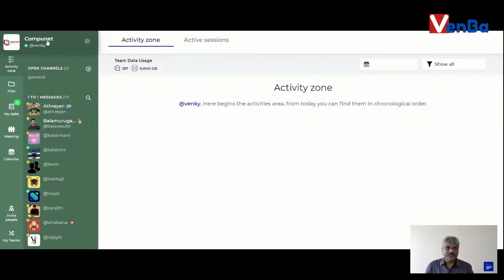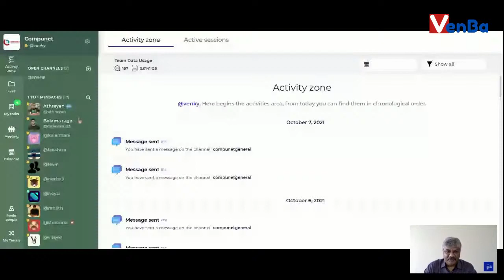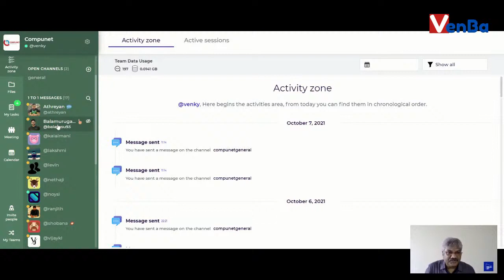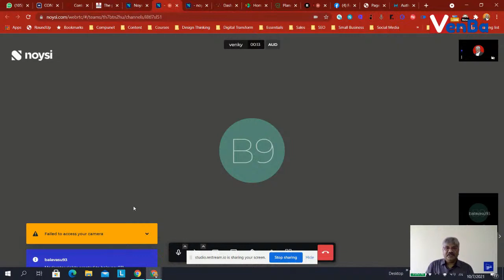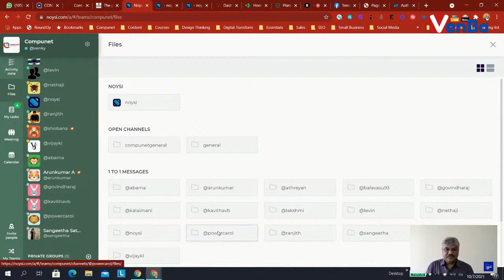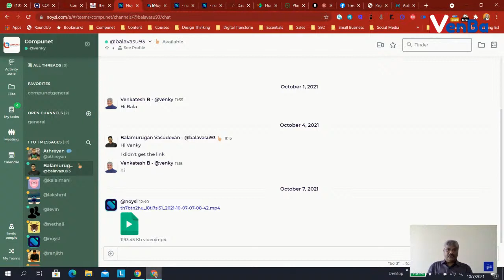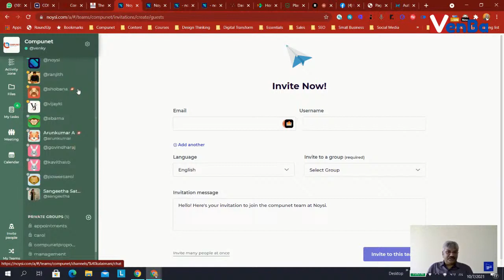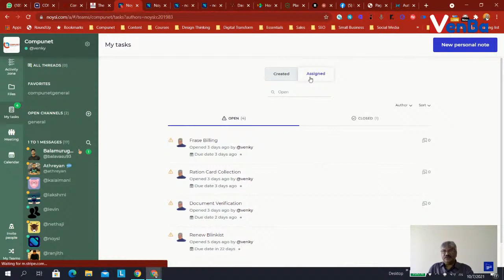Noysi - What it is and What it is not ?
Noysi is a Slack Alternate, a collaboration tool to be in sync with your employees and customers.